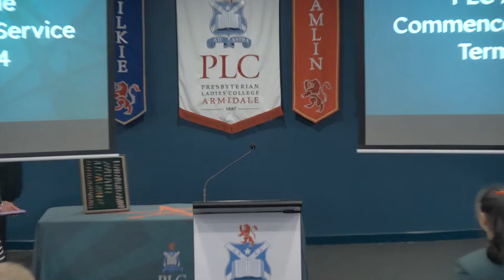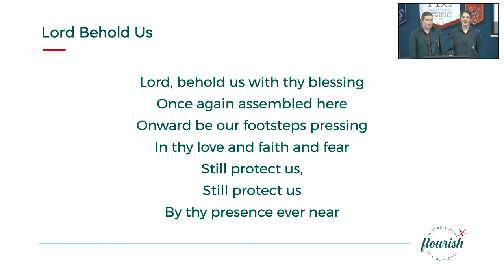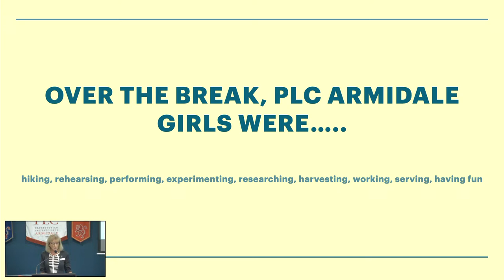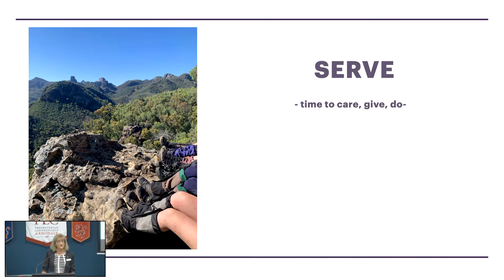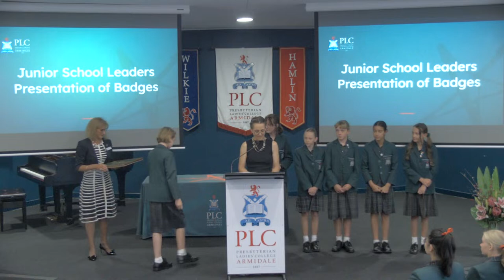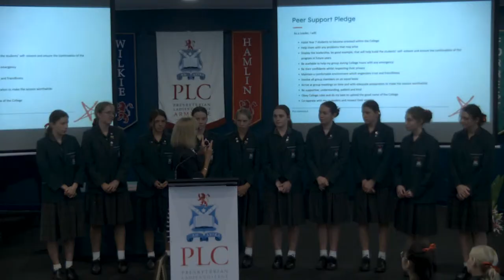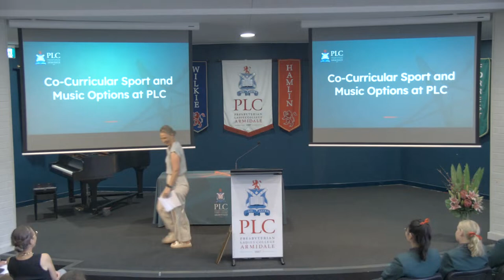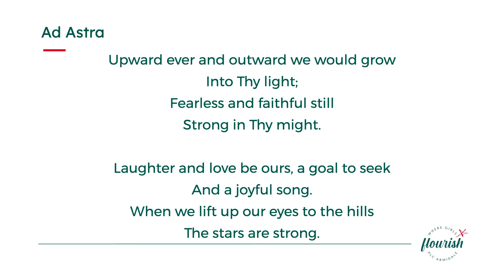2024 Whole School Commencement Service and Presentation of Badges